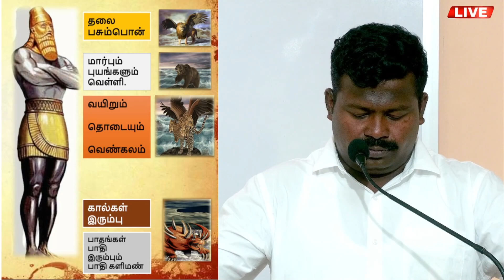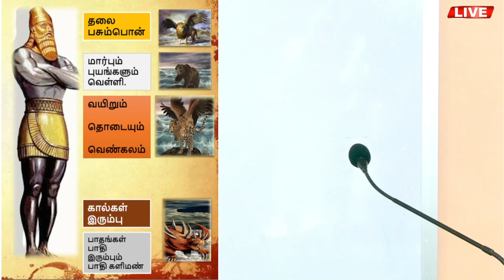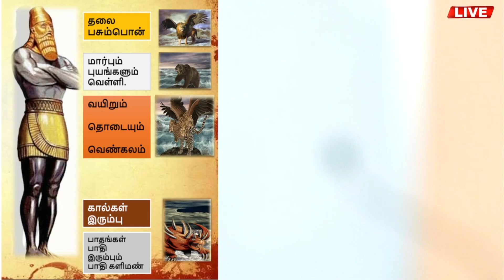#014 - அசைவில்லாத இராஜ்ஜியம் - பாகம் 4 - சகோ மனோஜ்